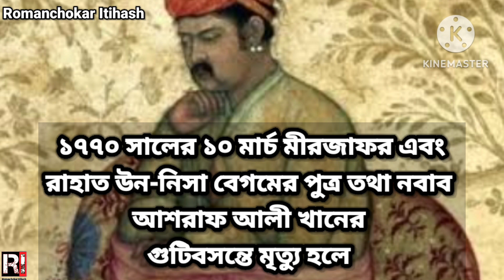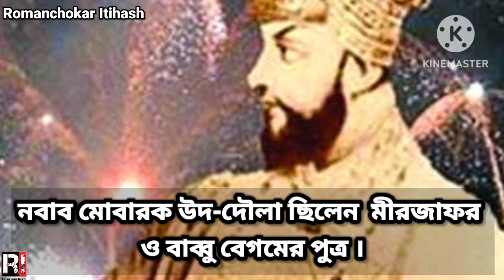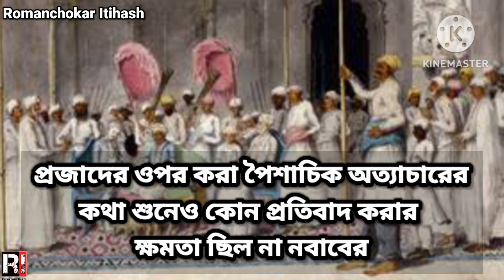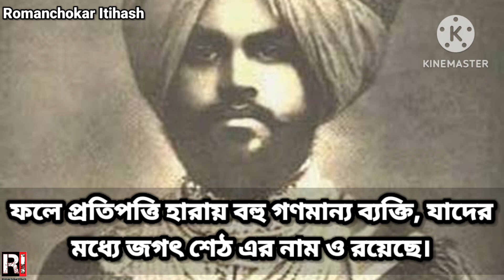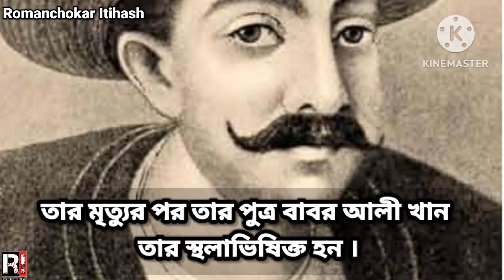মীরজাফরের পুত্র মোবারক উদ দৌলার শাসনামল কেমন ছিল?🔸 Warren Hastings🔸 Dual System🔸 Mubarak ud daula🔸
নমস্কার বন্ধুরা আমি প্রমিতা (Pramita Ghosh)। এই ভিডিওতে আমি আপনাদের জানাবো পলাশীর যুদ্ধে নবাব সিরাজের পতনের পর কিভাবে মীরজাফরের বংশধরেরা মুর্শিদাবাদের উপর রাজত্ব করেছিল? মীরজাফরের পুত্র মোবারক উদ দৌলার আমলে রাজধানী এবং প্রজাদের অবস্থা কেমন ছিল?